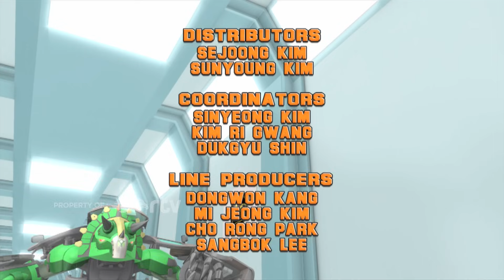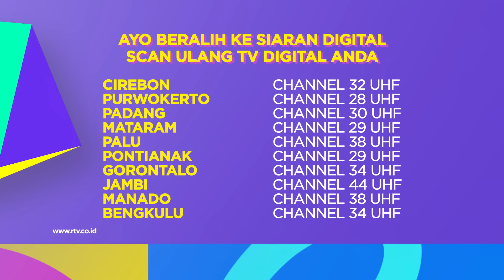Tobot Athlon RTV: Aksi Pembalasan Lola | Season 2, Episode 24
Kyle dan Taren mengalahkan setiap gerakan yang mereka bisa dengan harapan menyalip Tim Ricochet untuk gelar juara Robot Dodgeball. Hughes berebut untuk menjaga Athlons berfungsi sampai akhir pertandingan. Seorang tamu yang tidak disukai mengguncang stadion.

Hallo sahabat, selamat datang di channel YouTube Tobot x Kongsuni x Super 10 Indonesia RTV.

- Yogyakarta, Cirebon, Solo: 32 UHF
- Jambi: 44 UHF
- Batam: 48 UHF
- Garut, Cianjur: 27 UHF
- Samarinda, Medan, : 28 UHF
- Balikpapan: 35 UHF
- Tegal, Lampung, Ambon: 33 UHF
- Pekanbaru: 39 UHF
- Sukabumi: 41 UHF